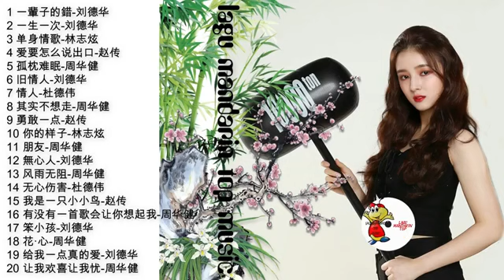lagu mandarin 5 bintang 五星国语歌#9